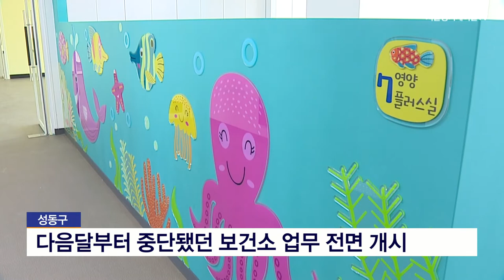[성동] 다음달부터 중단됐던 보건소 업무 전면 개시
진행 : 이영택 아나운서, 민세정 아나운서

성동구 보건소가 다음달부터 코로나19로 중단됐던 모든 업무를 전면 재개합니다.

먼저 건강진단결과서 발급업무를 비롯해 구강검사와 골밀도 검사 등 건강검진업무가 다시 시작됩니다.

당뇨와 고혈압 등 내과진료도 받을 수 있고 대사증후군을 검진받을 수 있는 대사증후군 관리센터도 본격적으로 운영됩니다.

또 그 동안 간염접종만 가능했던 예방접종은 장티푸스와 말라리아까지 종류가 확대됩니다.

한편 보건소 선별진료소와 코로나19 백신 예방접종은 지속적으로 추진되며 코로나19 후유증 클리닉도 계속됩니다.